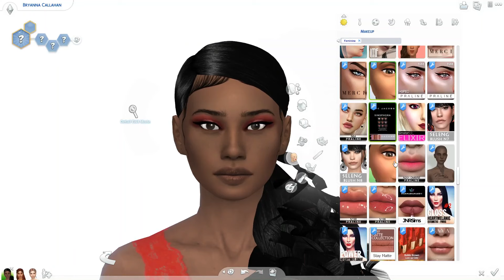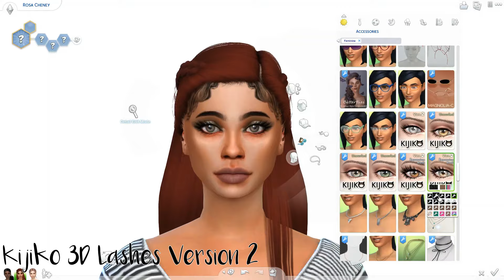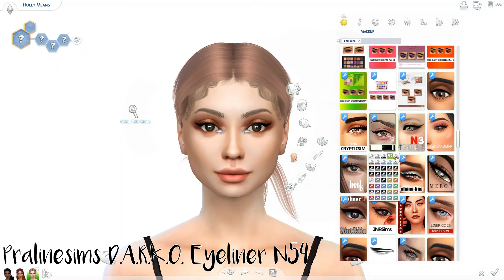🎀💄[CC LINKS] CC Favorites #1| SIMS 4 Makeup | Natasha Denona, Kylie Cosmetics, Urban Decay & More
In this video I'm sharing all of the makeup I've been loving recently in The Sims 4 and creating 3 different looks. Hope you guys enjoy! All of the CC used is down below :)
CC List
Makeup Look #1

Download sims like these in my Sims 4 community library: Passifloriasam
Frequently asked questions:
What I edit with - Shotcut
What I record with - OBS
What I make my thumbnails with - Photoshop